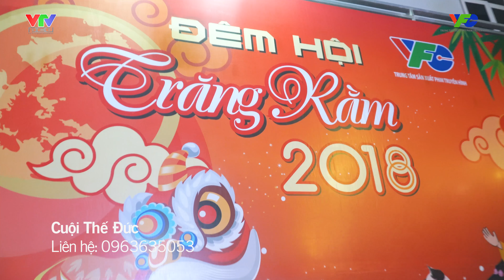CHÚ CUỘI CHỊ HẰNG HÀI HƯỚC ĐẶC SẮC TRUNG THU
Quay Phim: Hoàng Phẩm Sanho
Dựng phim: Sanho Media